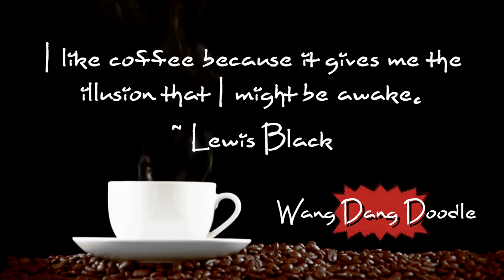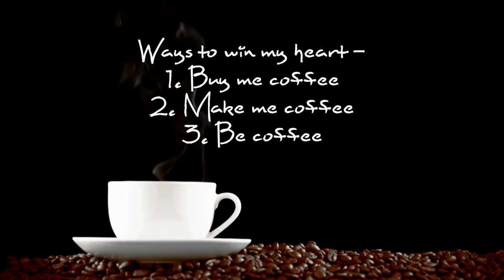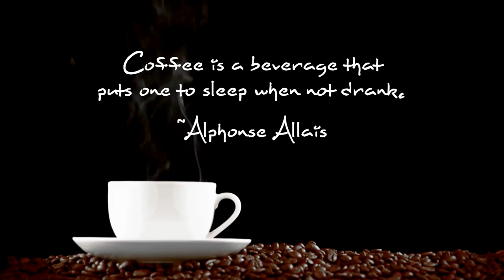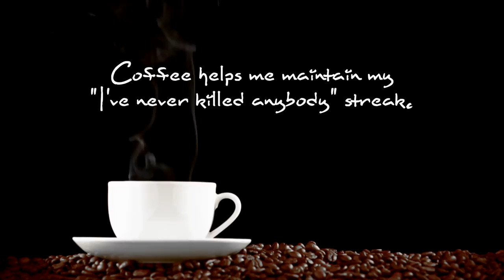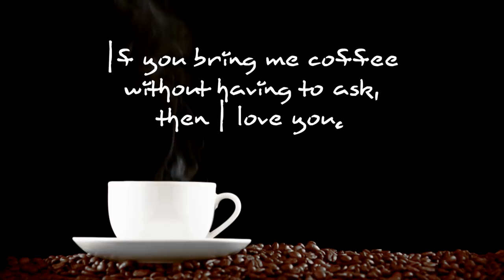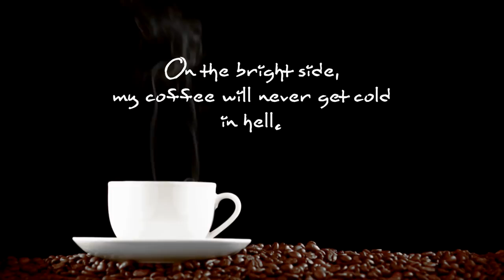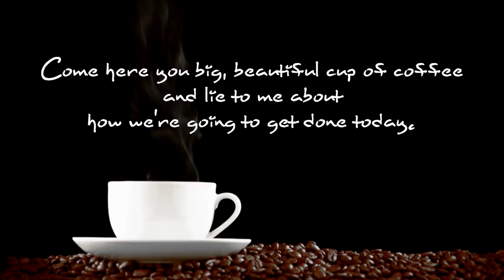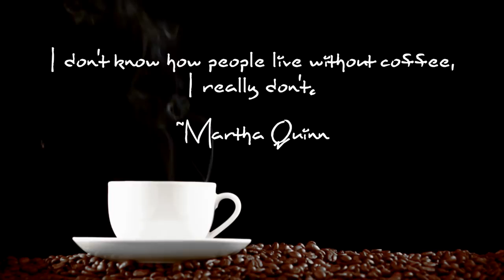Morning Music | Morning Jazz | Coffee Music | Good Morning | Blues Saxophone & Harmonica